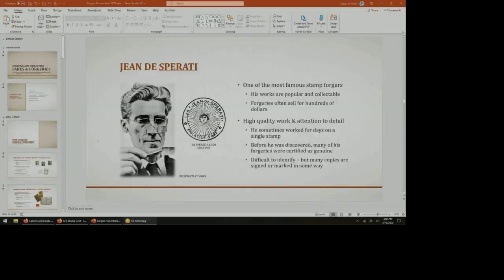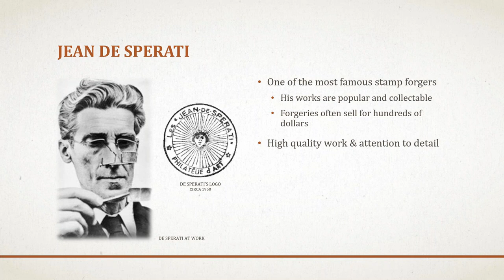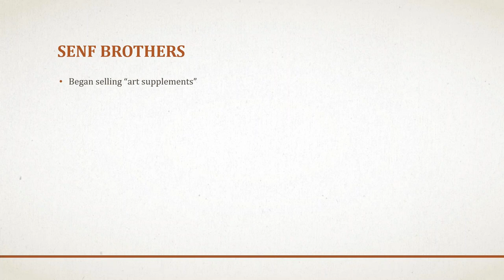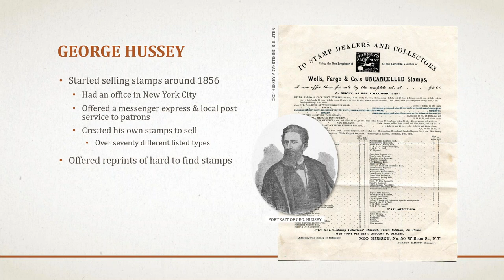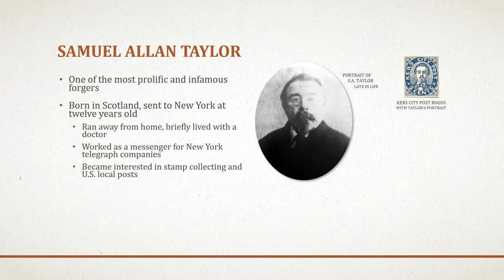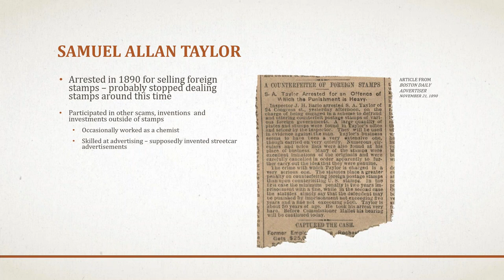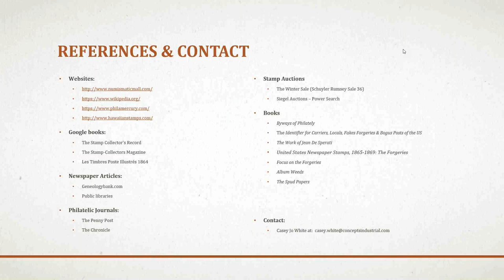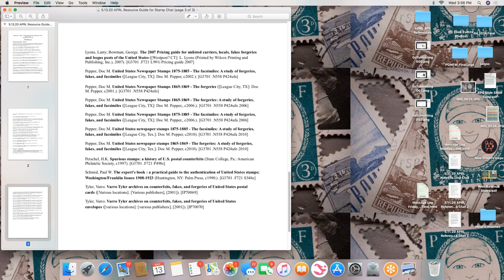5.13.20 APS Stamp Chat with Casey Joe White: "Fake U.S. Stamps and the Forgers Who Printed Them"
Join our guest, CJ White, @caseyjowhite, @philatelythings; researcher, author and storyteller as she shares her love of forgeries and the men who made them. CJ White describes the value of forgeries and why you should collect them!